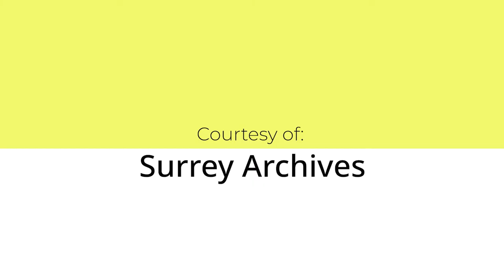Surrey's LGBTQ2S+ History | Hosted By Surrey Archives | June 2022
SURREY’S LGBTQ2S+ HISTORY
Virtual Talk

Courtesy of Surrey Archives
City of Surrey

GUESTS

Jennifer Marchbank – Surrey Pride and Youth 4 A Change
Alex Sangha – Sher Vancouver
Martin Rooney – Surrey Pride

MODERATOR

Stacey N. Gilkinson – Surrey Archives

BIOS

JENNIFER MARCHBANK

Jen Marchbank is a Professor of Gender, Sexuality & Women's Studies at Simon Fraser University.  She is currently Surrey Pride Society Secretary and previously spent two terms as President. In 2012 she and her wife founded Youth 4 A Change, which is a Surrey-based 2SLGBTQ+ youth activist group. She documents 2SLGBTQ+ activism in Surrey and her most recent curation is on display at the Museum of Surrey until September 2022.

ALEX SANGHA

Alex Sangha social worker, counselor, and award-winning documentary film producer.  He is the founder of the Sher Vancouver LGBTQ Friends Society which is a registered charity for LGBTQ South Asians and their friends and families. Sher Films is a division of the Sher Vancouver LGBTQ Friends Society.  Alex has produced an award-winning short documentary film entitled, My Name Was January and his debut feature documentary film, Emergence: Out of the Shadows. Alex’s next documentary film, I, Migrant, captures the journey of newcomers and settlers from different parts of India to different parts of Canada.  Alex is also one of the Founders of the Dignity Seniors Society which aims to support vulnerable queer people in their elder years.

MARTIN ROONEY

Martin Rooney is a passionate advocate for human and equal rights for all and has a proven record of achieving alliances to create better and safer spaces, especially for marginalized members of the community. Martin moved to Vancouver from Dublin, Ireland in 1986. He lived in the West End and was actively engaged in fundraising for the marginalized HIV/AIDS community. Martin and his partner Rob founded Out In Surrey, the organization that hosted the first LGBT dance in Surrey, in 1998, (which was a benefit to support the Bigots Banned Books Defence Fund), hosted the first Surrey Pride Day.  Martin is also the first openly gay male to put his name forward for Surrey City Council.

In 2007 Martin was refused entry to the United States as he is HIV +. Four years after many public rallies and political moves both her and in the US the travel ban was lifted and Martin became one of the first people in the world to cross into the US on Jan 4 2010, certainly the first person to do so from British Columbia. In 2008 as part of the awareness of the travel ban he founded Red Ribbons 4 Life - a fundraiser for HIV/AIDS specifically the Surrey HIV AIDS Foodbank.

Vinay Giridhar
Sher Vancouver